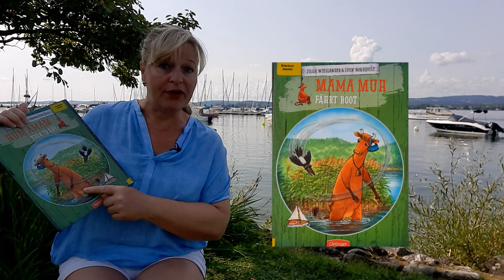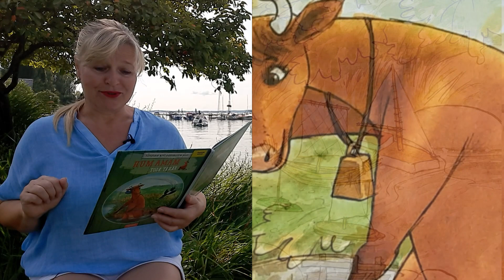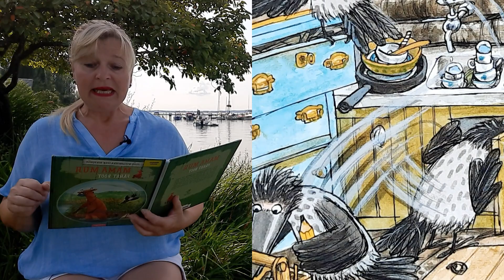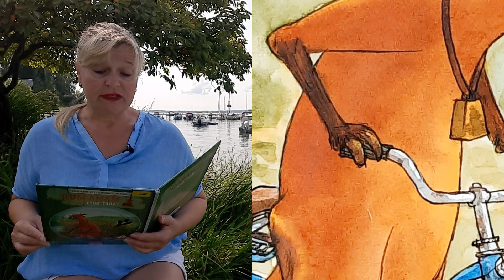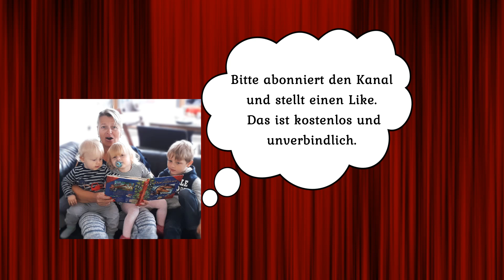Mama Muh fährt Boot / Liebenswerte Bilderbuchgeschichte für Kinder ab 3 Jahre / Audiogeschichte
Mama Muh ist das Rumstehen auf der Weide und das Wiederkäuen mal wieder viel zu langweilig. Statt dessen taucht sie im See und spielt mit den Booten, die die KInder gebastelt haben. Krähe aber langweilt sich bei so was. Sie träumt von einem großes Rennboot. Also schnappt sie sich das Ruderboot des Bauern, befestigt daran Mama Muhs Fahrradschlauch als Propeller - und schon soll es losgehen. Doch was dann passiert, ist für alle ganz schön überraschend.
Die friedfertigen Geschichten der besonderen Kuh Mama Muh und ihrer Freundin, der Krähe, sind seit mehreren Jahrzehnten beliebte Bilderbücher, die gerne vorgelesen werden. Text undZ eichnungen stammen von dem schwedischen Duo Jujja Wieslanders und Sven Nordqvist.

Die Stimme des Kanals:
Jeanna Bee-Sadowskaja, Sprachwissenschaftlerin, Pädagogin mit langjähriger Erfahrung, Oma von drei Kindern.  Alle Märchen und Geschichten sind mit Bildern aus dem Buch und mit Autorenmusik liebevoll hinterlegt.